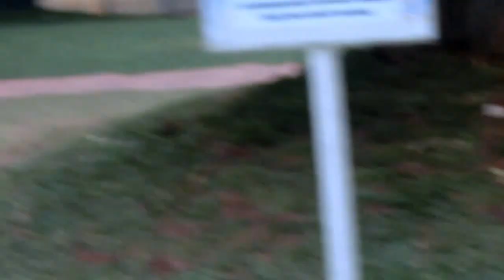Rabbit Land Samping Mal Kelapa Gading 5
Kemarin pas jalan-jalan ke mal kelapa gading 5 & keluar dari pintu bank bca ternyata ada wahana baru pengganti miniapolis yg sdh tutup lama, skrg jd wahana Rabbit Land, tempat anak-anak bisa main, megang, kasih makan kelinci yg ada di dalam area itu (ada biaya masuknya, lupa lht brp hrgnya)